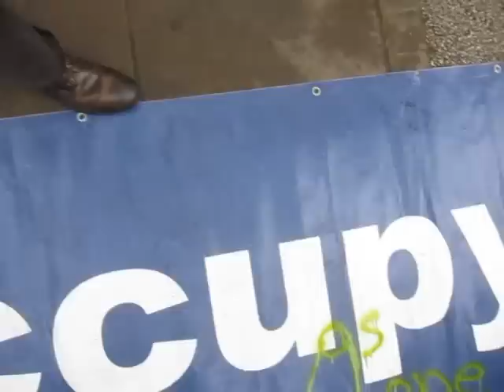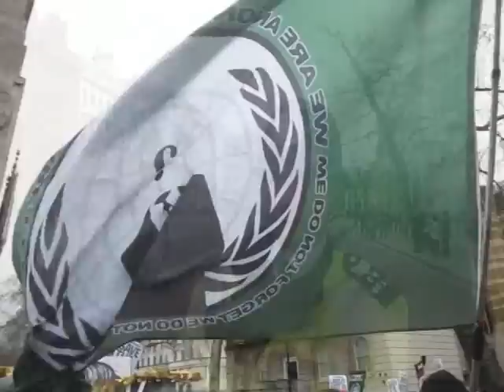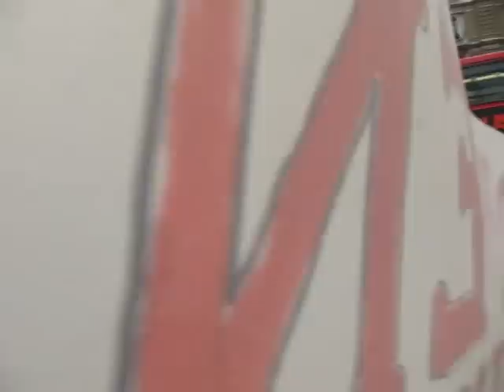Save Our NHS Protest - London - 17th March 2012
This is a record of the protest to Save Our NHS that took place in London on the 17th March 2012. After speeches and a sit-in, that blocked Whitehall to traffic, the protestors marched up to Trafalagar Square and along Strand. When the march reached High Holborn the protest was kettled and dispersed.